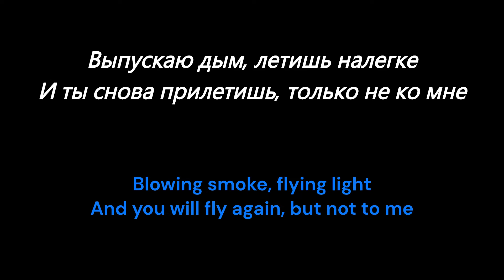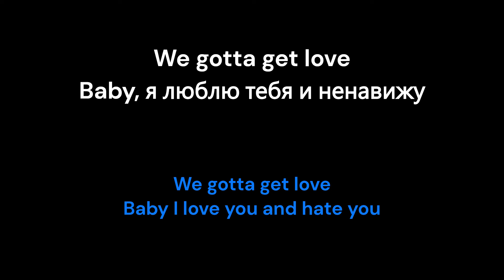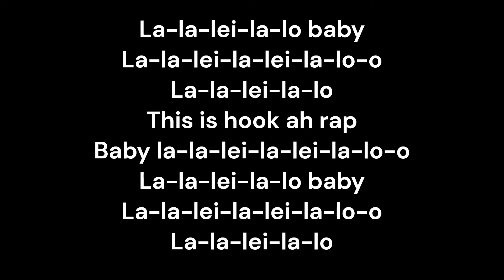WE GOTTA GET LOVE - Егор Крид (Russian & English lyrics)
Album: We Gotta Get Love
Released: 2022
Artist: Егор Крид (Igor Kreed)
Track: We gotta get love (2:15)
Lyrics: Александр Брашовеан (Alexander Brashovean)

1 million thanks to you all, and cheers to the artists.